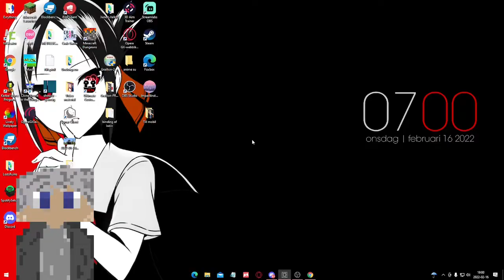I became a vtuber sneak peak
Short video but yeah. im in qurantine right now so im probably gonna load up more often. im also trying to do daily uploads but its probably not gonna work